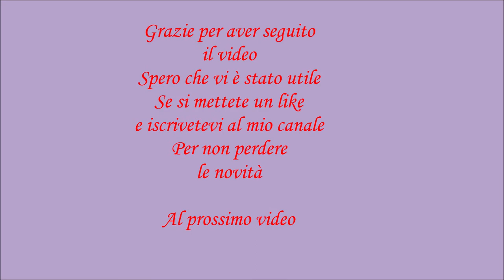Come fare il punto legaccio a ferri. Punto a maglia legaccio.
Ciao a tutti. In questo video vediamo come realizzare uno dei punti base della lavorazione a maglia: Il Punto legaccio.  Importante conoscere  questa tecnica perché viene proposta in molti progetti. Inoltre facilissima da fare. Punto legaccio si fa con una delle due tecniche:
 -  tutti ferri con la lavorazione a diritto;
 -  o tutti ferri con la  lavorazione  a rovescio.
Bisogna vedere che cosa ci viene richiesto o che cosa preferiamo noi. Io spesso le decido anche secondo avvio che faccio.

1^: Tutto ferro con la lavorazione a diritto
2^: Tutto ferro con la lavorazione a diritto
3^: Tutto ferro con la lavorazione a diritto
E cosi tutti ferri che devo fare faccio a diritto , sia andata che ritorno .

Se volete vedere anche altri modi di avvio ecco link

Se volete qui potete vedere i punti base della lavorazione a maglia

E se vi va mettete un like e scrivetemi qualche commento , ponendoci le vostre domande o vostre idee per i video nuovi. Per noi importante la vostra opinione...  E sempre se vi va potete condividerlo con i vostri amici, se anche a loro piace passare il loro tempo libero lavorando ai ferri.